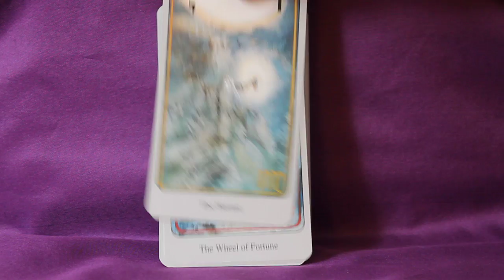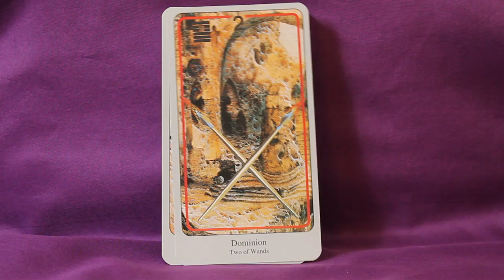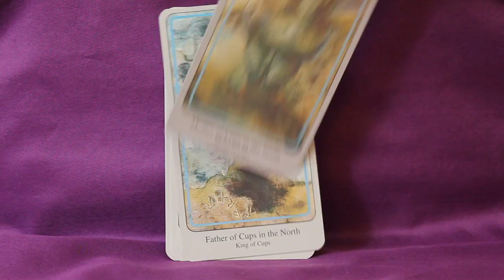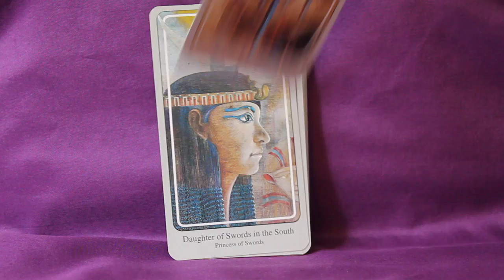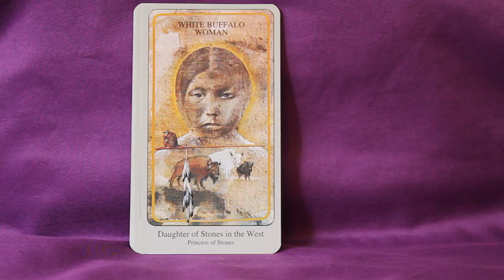Haindl Tarot Full Flip Through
This is a 78 card deck based from what I know of it on the Thoth system. The card quality is average.  It shuffles nicely and stands the test of time. All of the names for the Majors stay the same except for three. In this deck, Temperance is Alchemy, Judgement is Aeon and the The World is The Universe.  Each of the Major Arcana have a Hebrew letter, a rune and an astrological sign. The Minors stay the same with the exception of Pentacles which are Stones in this deck. The Minors are split into 4 different world cultures. Swords represent Egypt, Wands represent India, Cups represent Europe and Stones represent America. The suits are further designated by different color borders for each. Each card in the Minors has an I-Ching symbol. The court titles have been changed to Daughter, Son, Mother and Father. Each of the Minor Arcana have a key word.
All of the symbols in the deck are interpreted in the little white book that comes with the deck.  There are two books (one for the majors and one for the minors) that you can purchase separately for more detailed descriptions and meanings of the cards.  The LWB also includes a short description/interpretation of the card and upright and reversed divinatory meanings.
This deck is created and illustrated by Hermann Haindl.  The booklet and the books mentioned are written by Rachel Pollack. This deck is published by US Games Systems and can easily be found on Amazon.